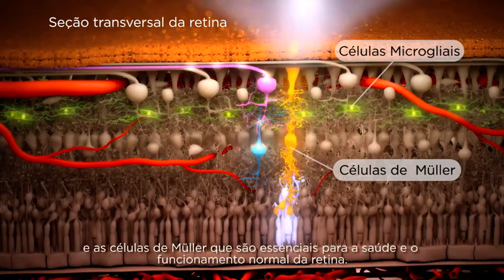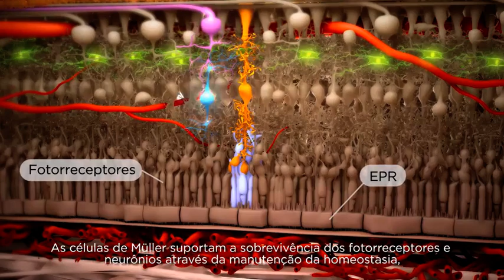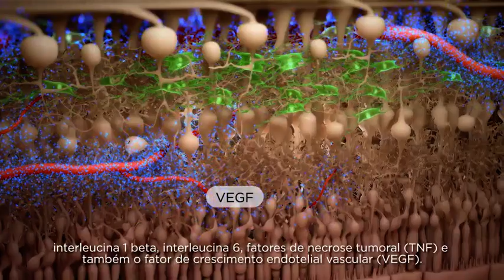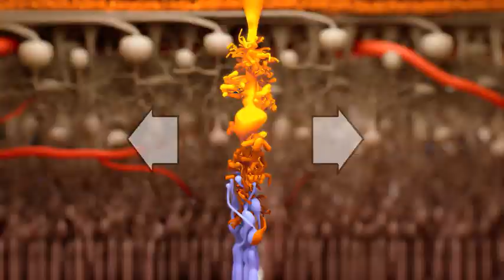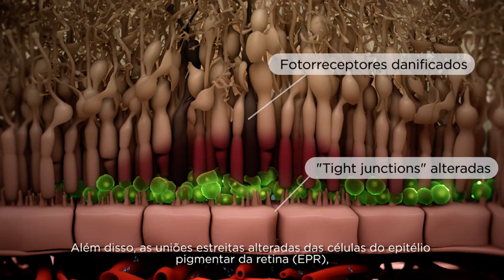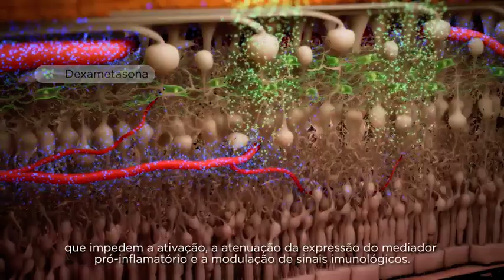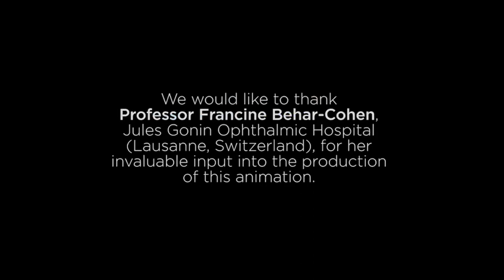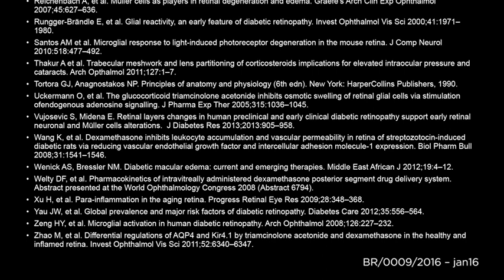OZURDEX: Como funciona a Injeção de corticóide intravítreo no edema macular diabético?